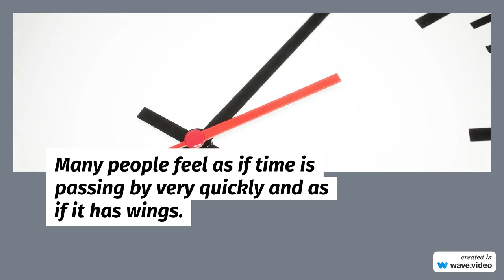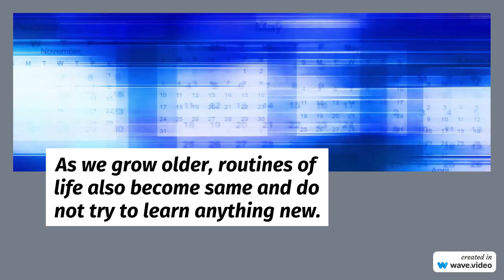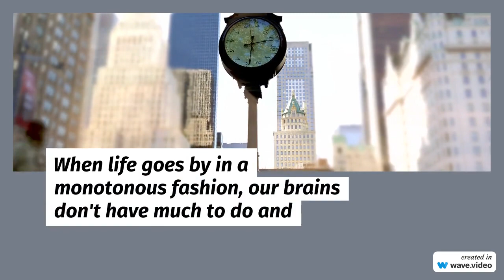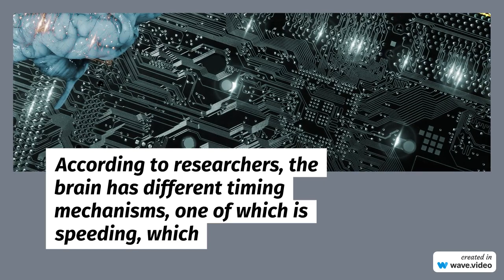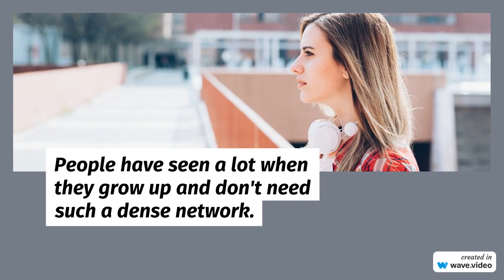Why do most people feel that time passes quickly